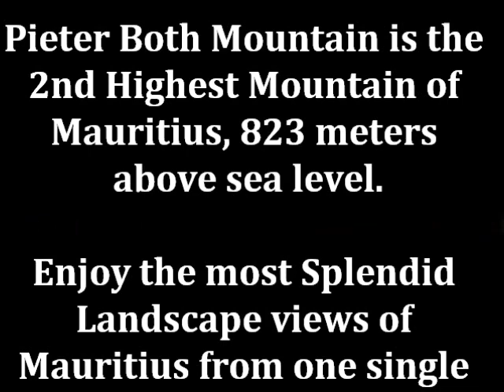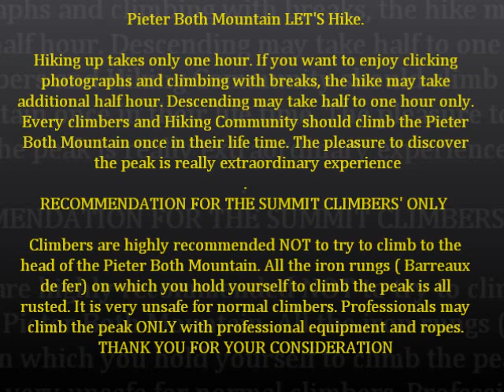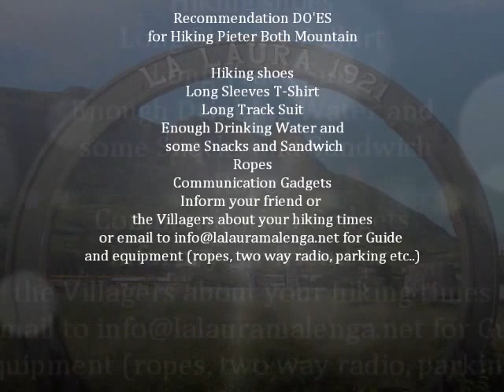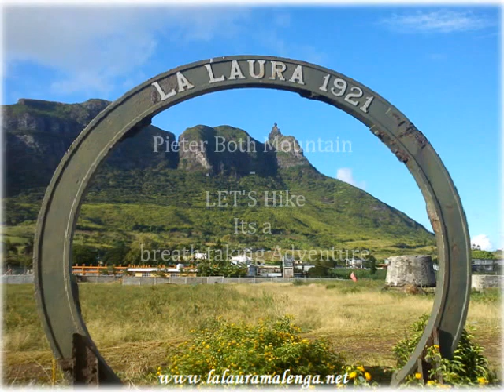Pieter Both Mountain - LET'S Hike 070112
Pieter Both Mountain LET'S Hike. Hiking up takes only one hour. If you want to enjoy clicking photographs and climbing with breaks, the hike may take additional half hour. Descending may take half to one hour only. Every Climbers and Hiking Community should climb the Pieter Both Mountain once in their life time. The pleasure to discover the peak is really extraordinary experience.
RECOMMENDATION TO ALL SUMMIT CLIMBERS's ONLY. Climbers are highly recommended NOT to try to climb to the head of the Pieter Both Mountain. All the iron rungs ( Barreaux de fer) on which you hold yourself to climb the peak is all rusted. It is very unsafe for normal climbers. Professionals may climb the peak with professional equipment and ropes. Recommendation posted on 070112.